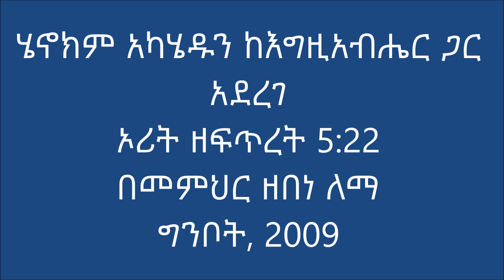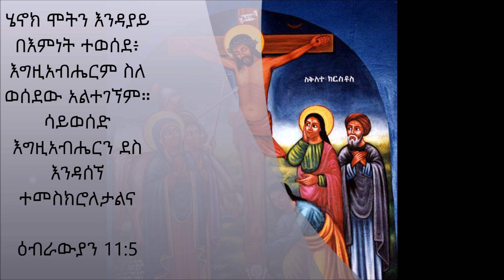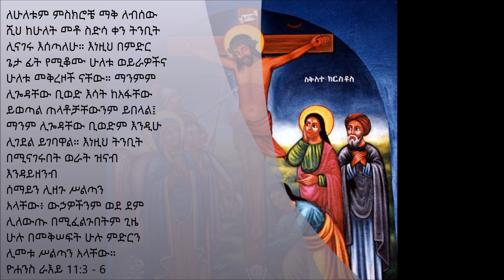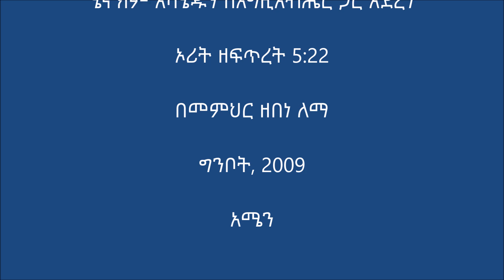ሄኖክ አካሄዱን ከእግዚአብሔር ጋር አደረገ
ሄኖክም አካሄዱን ከእግዚአብሔር ጋር አደረገ - ኦሪት ዘፍጥረት 5:22
በመምህር ዘበነ ለማ
ግንቦት, 2009